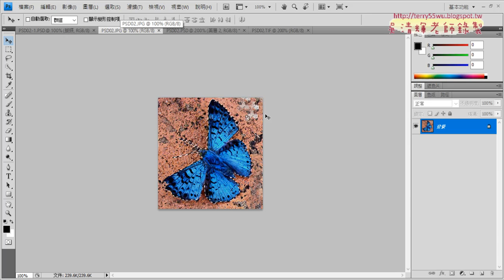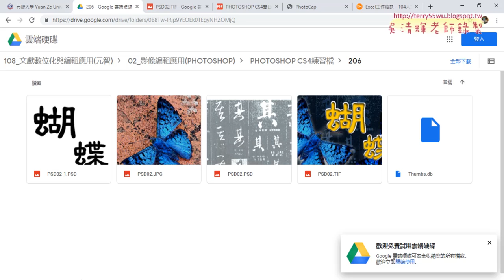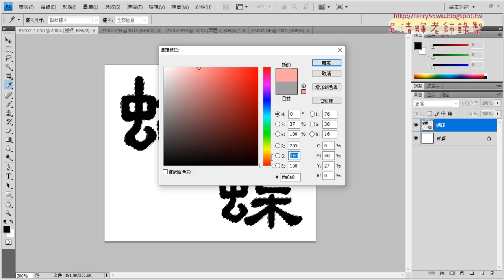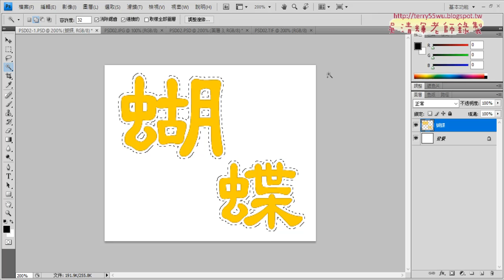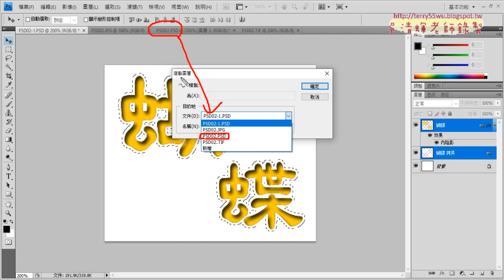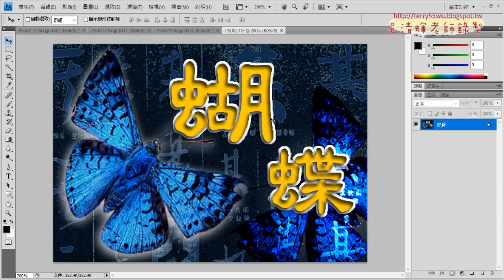16 206複製蝴蝶與蝴蝶文字效果